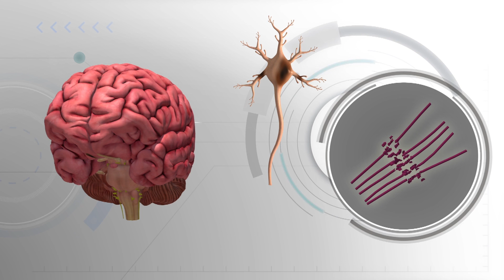Neuroscientist predicts better Alzheimer's treatment in 10 years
British neuroscientist is hopeful that breakthroughs in Alzheimer's research could lead to better treatment in just 10 years.

In an interview with WBUR, neuroscientist Joseph Jebelli claims memory loss comes with age, but forgetting what certain everyday things are for could signal a more serious problem.

Healthy brains shrink by about 10 percent between ages 50 and 80. Brain cells shrivel up slightly, reducing contact between each cell and causing them to function more slowly.

In patients with Alzheimer's, toxic proteins cause a buildup of plaques and tangles in the brain, which causes cell death. Current medication only treats the symptoms, and can delay them for six months to a year.

Researchers have been looking into ways of using sleep to treat the disease, since the brain uses cerebrospinal fluid to clean away the plaques and tangles during sleep.

Scientists are also considering neural stem cells as a treatment for Alzheimer's, believing that the cells can be activated to generate new neurons  allowing the brain to heal itself.

Jebelli believes the future of Alzheimer's treatment lies not in an outright cure but in being able to manage and control the disease enough to keep its symptoms at bay.